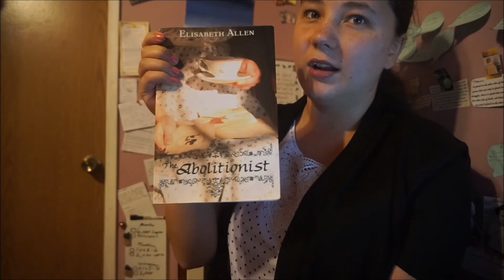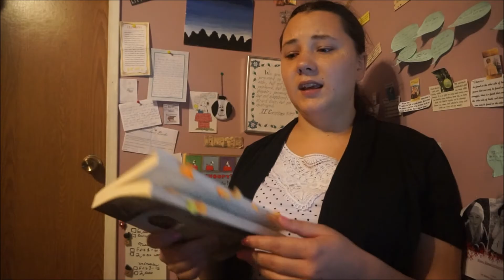A Different Kind of Courage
Introduction to the book A Different Kind of Courage